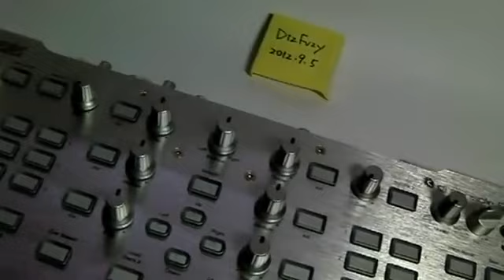DJ Console Rmx